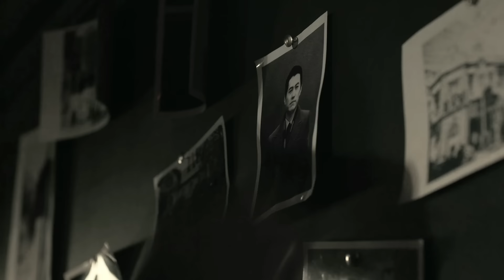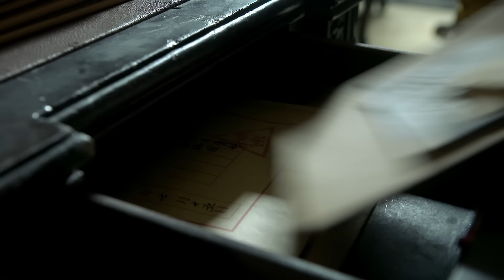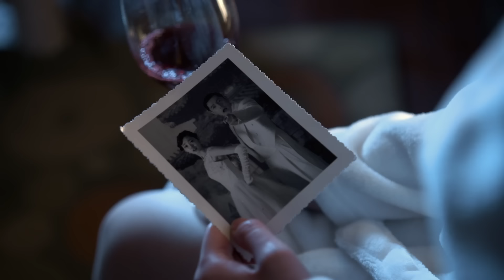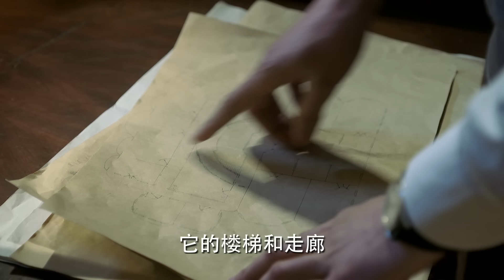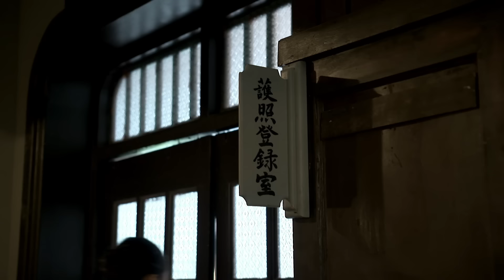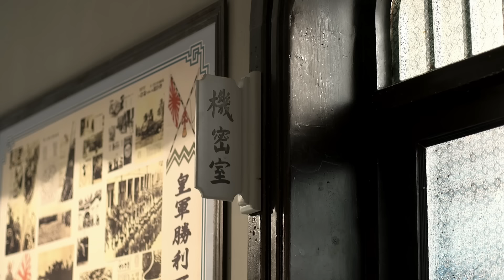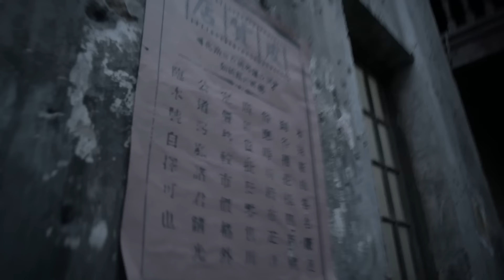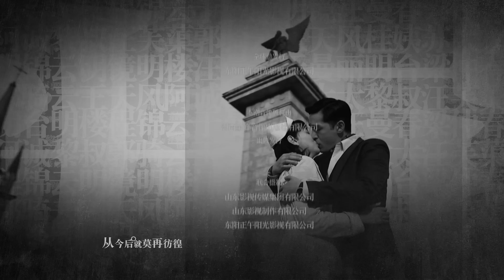【Multi SUB】 特工明台遭大姐催婚，楼诚计划揪出家中卧底《伪装者 The Disguiser》第17集 【正午阳光频道】